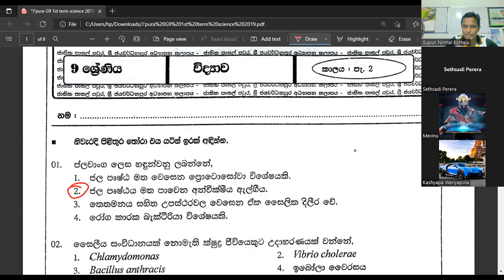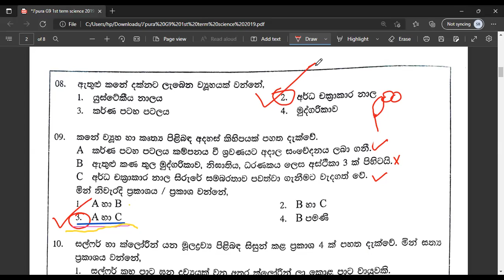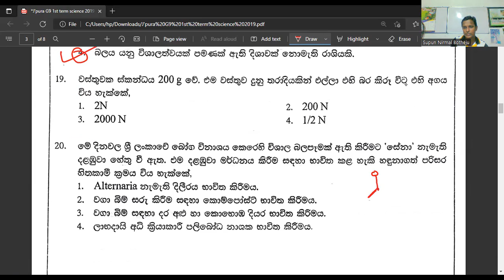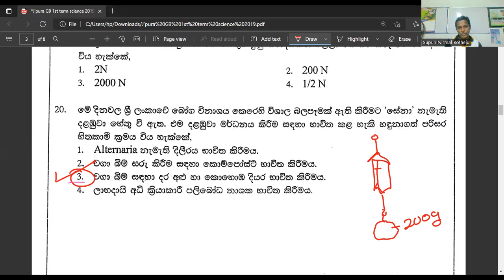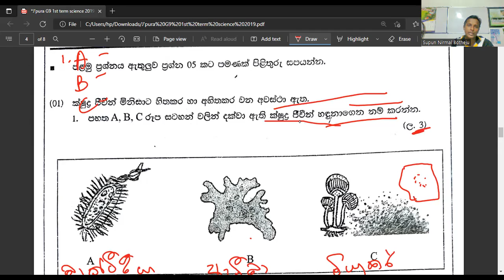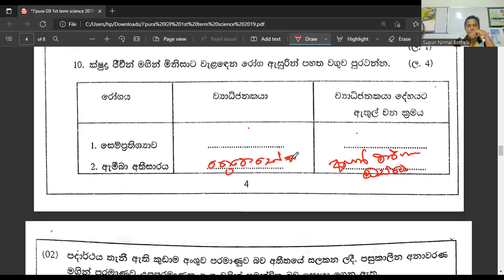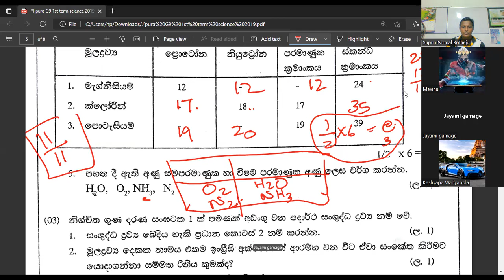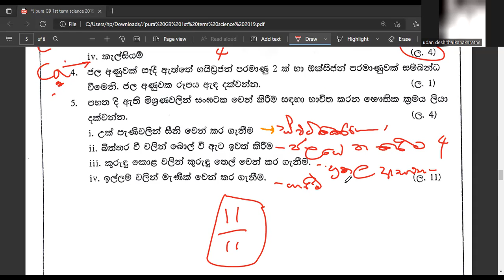2022.06.17 G9 Lesson